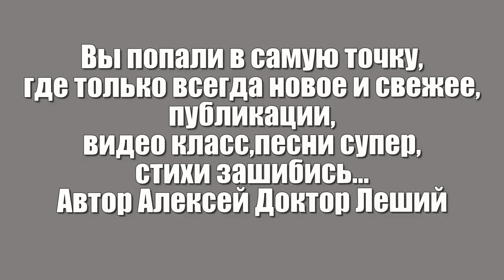Я так горжусь,что я живу в РОССИИ ! ( НОВАЯ ВЕРСИЯ ДРУЗЬЯ) - Алексей Доктор Леший - бард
Всё что здесь мы играем и поём - это о нашей многонациональной матушки России!
Желаем всем приятных впечатлений и просмотров, с уважением Алексей Доктор Леший!
Автор исполнитель Алексей Доктор Леший
Аккомпаниатор,лучший друг,музыкант,соло,бас,ритм гитара
Серый
Заранее всем большое спасибо за внимание и понимание!